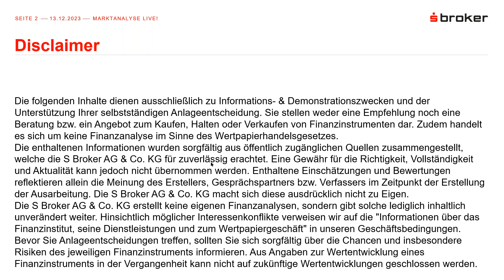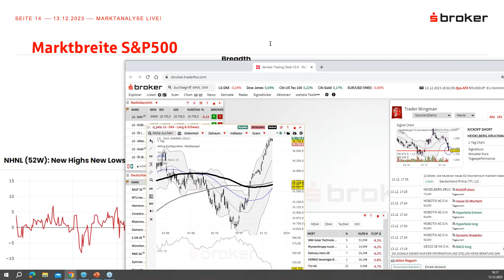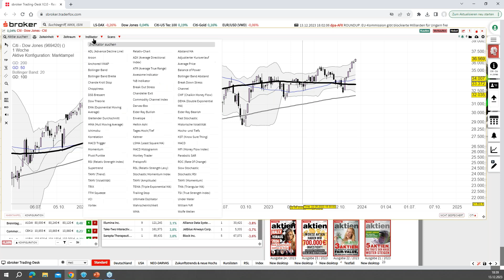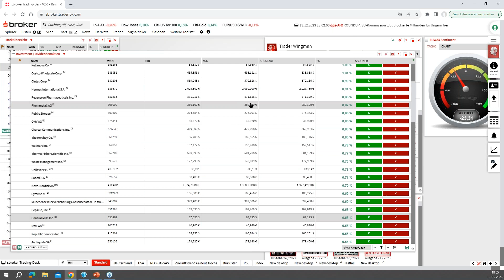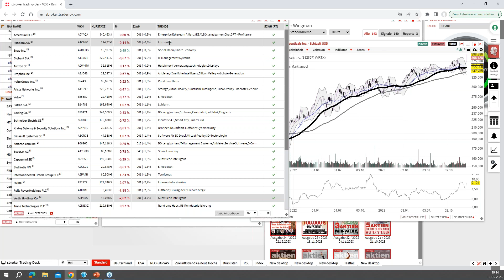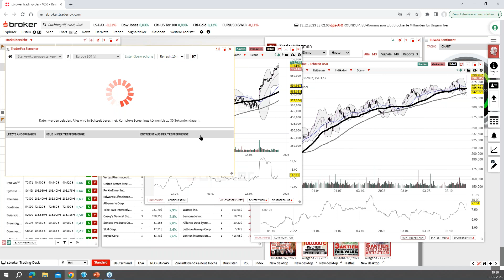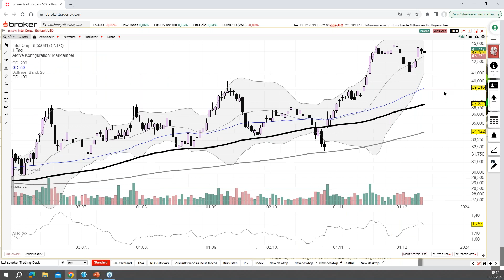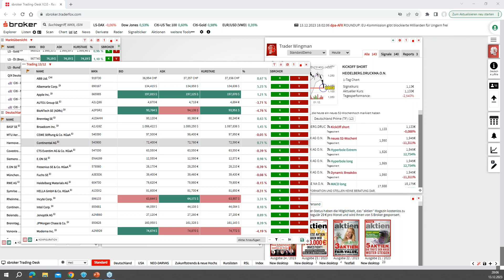Notenbanken im Fokus - Marktanalyse LIVE! vom 13.12.2023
00:00 In dem letzten Marktanalyse LIVE!-Webseminar in 2023 blickt unser Marktexperte Maik Thielen wieder auf die Märkte. Zunächst blickt er auf wichtige News & Termine.

05:40 Die Marktampel und Marktbreite ist der nächste Fokus des Webseminars.

12:10 Blick auf die charttechnische Situation bei DAX, S&P500, NASDAQ100, DowJones Industrial, Gold, Öl und Bund.

43:15 Bei Investing und Dividenden blickt Thielen auf Broadcom, Costco Wholesale, McDonalds, Waste Management.

57:35 Bei den Routinen stellt Thielen neben aktuellen Anlagetrends auch die Screenings "52 Wochenhochs in Deutschland",  "Starke Aktien aus starken Branchen" vor. Es geht um Trends wie KI und Cybersecurity, "Rund ums Haus" und besprochene Aktien wie Münchener Rück, Aixtron, Vertex Pharma, Exelixis, Regeneron, Visa, EA, General Dynamics, Incyte, Publicis und weitere.

01:30:37 Tradinggelegenheiten und Zuschauerfragen spricht er mit folgenden Themen und Aktien an: Oracle, Pfizer, Biontech, Fuchs, Verbio, Jenoptik, Intel, Continental, LVMH, Lufthansa und weitere.